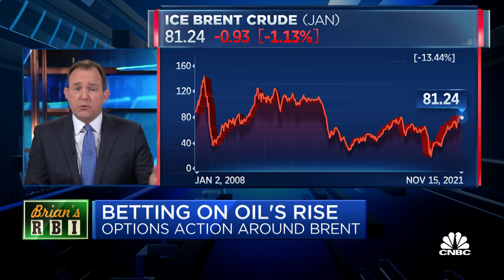Today's RBI: Could oil go to $250 a barrel? One options trader thinks it can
Brian Sullivan details a big bet by an options trader on Brent crude going to levels it's never seen before, $250 a barrel.